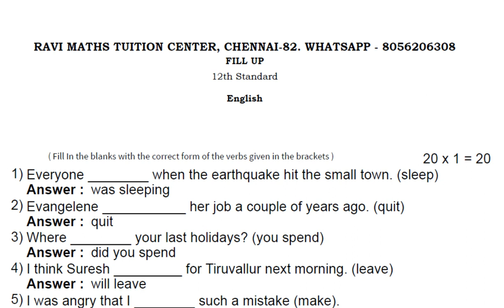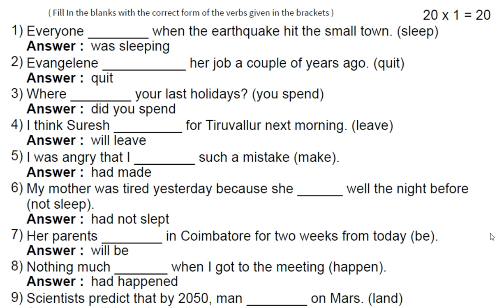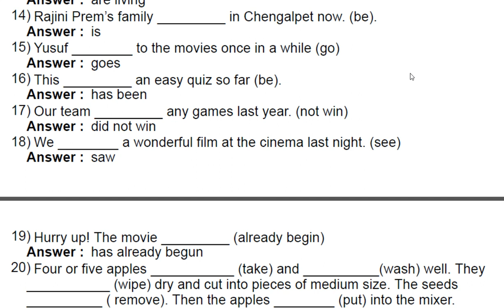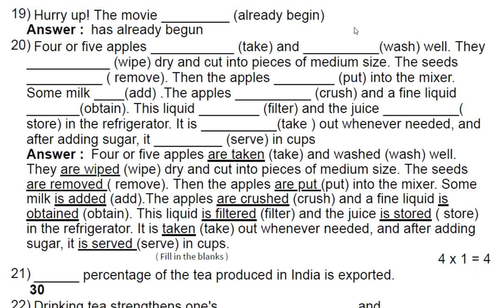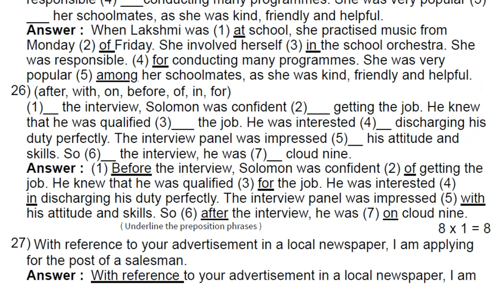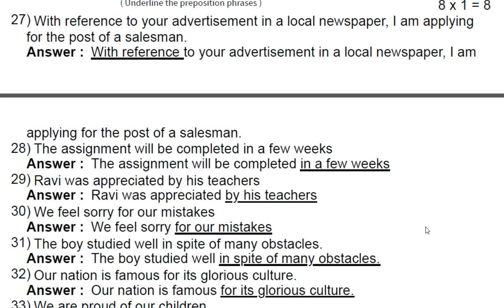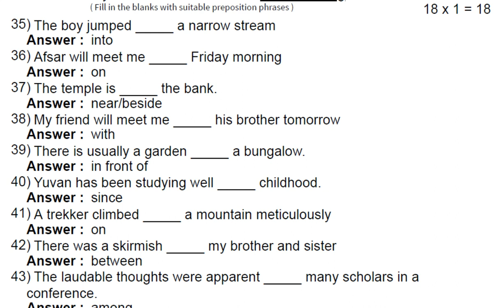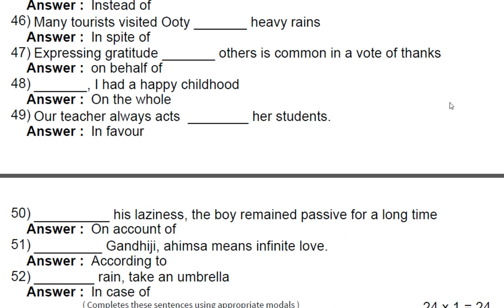12TH ENGLISH GRAMMAR PART 1